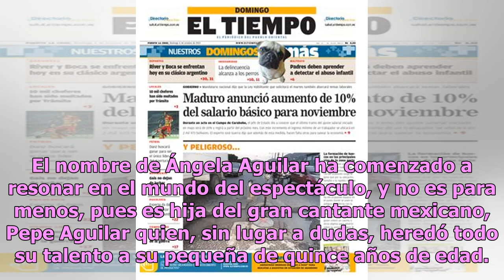Tachan de sangrona a Ángela Aguilar en video donde presenta a su ‘novio’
El nombre de Ángela Aguilar ha comenzado a resonar en el mundo del espectáculo, y no es para menos, pues es hija del gran cantante mexicano, Pepe Aguilar quien, sin lugar a dudas, heredó todo su talento a su pequeña de quince años de edad. Ángela Aguilar comenzó con el pie derecho su carrera artísti...